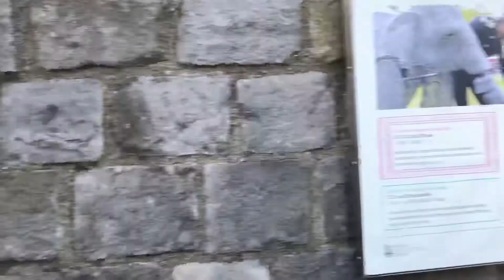Wandering Windsor Castle windsor castle is a royal residence in English country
Windsor Castle  is the oldest and largest inhabited castle in the world, and the Queen’s. favourite weekend home.